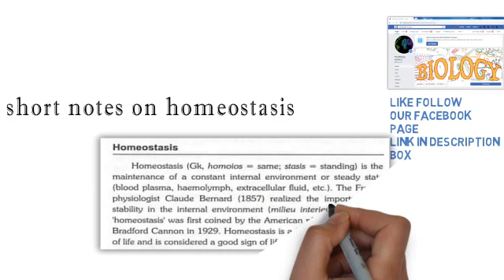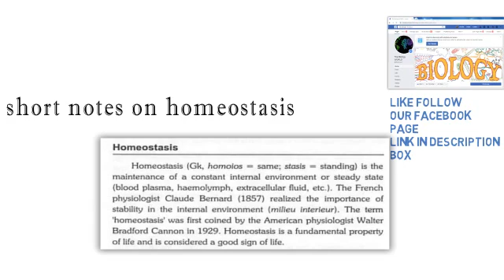SHORT NOTES ON BIOLOGY -- HOMEOSTASIS